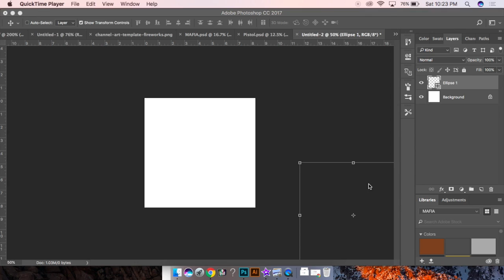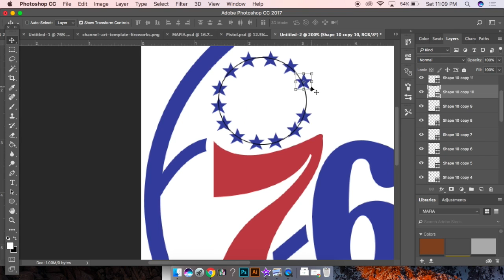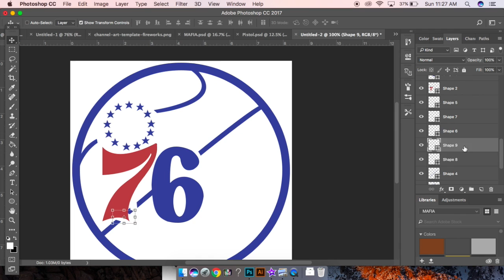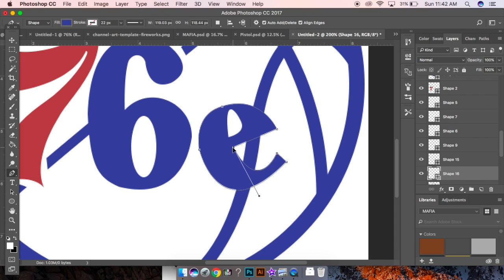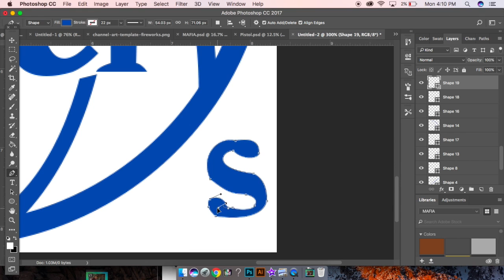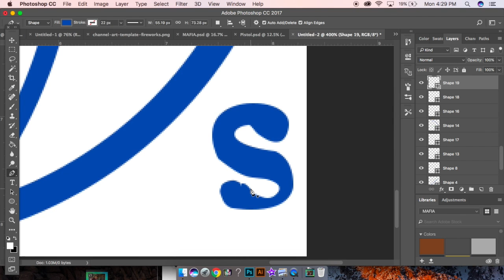Freehand Speed Drawing- Philadelphia 76ers Logo #2